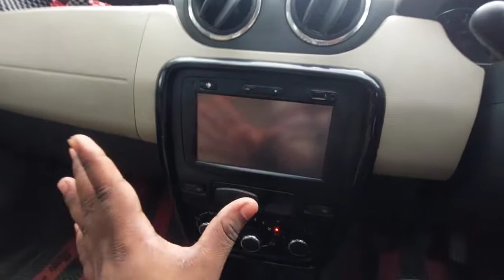Bike Ka Dam Mai Renault Duster Leke jau 😳 || It's 100% Real Video || Babu Motor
HEY!! guys
welcome to  BABU MOTOR PVT.LTD
we provide  you  a good  condition  used car in a low price with genuine  documents  and ownership  transfer...
BABU MOTOR PVT.LTD
Address:- Hatilung mahal tiniali , NH-15 , Noth Lakhimpur , Assam